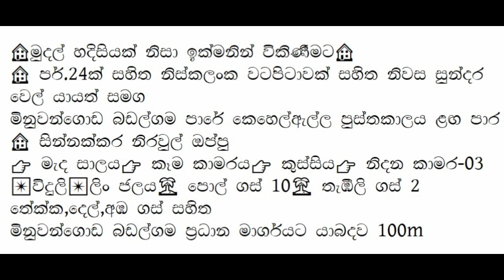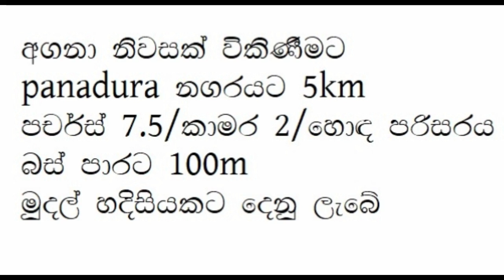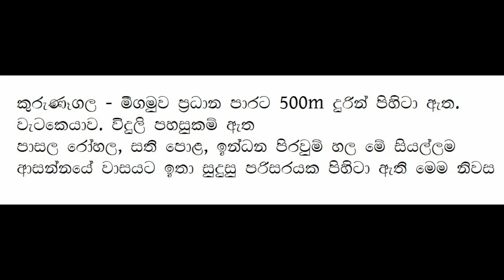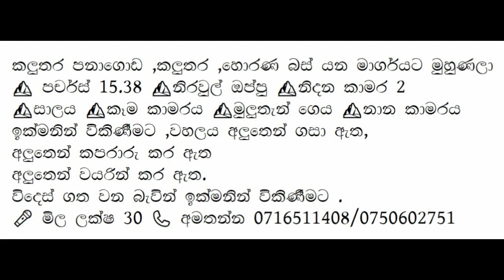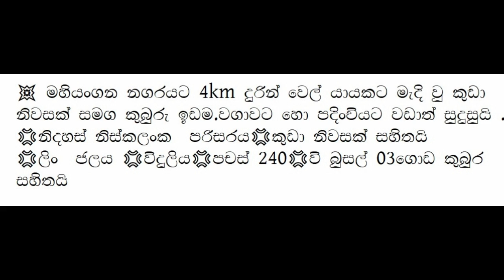එක වීඩියෝ එකෙන් නිවාස සහ ඉඩම් පහක් | ලක්ෂ 20සිට ඉහලට විකිණීමට ඇත |for sale 05 house & land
ඔබ ඉඩමක් හොයනවාද?
අඩුවට සුපිරි ගෙයක් ද?
facebook Page එකේ පරණ දාපු ඉඩම් කඩම් සියල්ලම ඇත. අමතක කරන්න එපා ජොයින් වෙලා ඉන්න